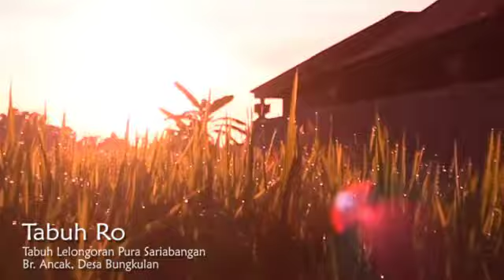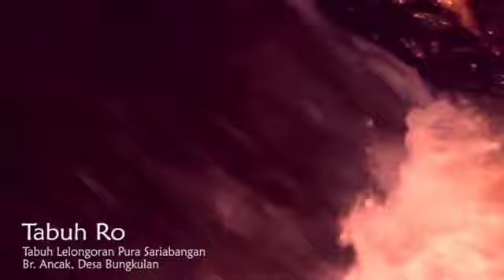TABUH RO | GONG DEWA YADNYA | PURA SARIABANGAN | BANJAR ANCAK - DESA BUNGKULAN - BULELENG - BALI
abuh ini adalah merupakan tabuh atau gamelan sakral duwe Pura Sariabangan, Banjar Ancak, Desa Bungkulan, Kecamatan Sawan, Kabupaten Buleleng, Bali, gamelan ini dimainkan dari jaman ke jaman hingga kini masih lestari, yang tidak dimiliki ditempat lain ataupun daerah lain, karena gambelan ini mempunyai ciri kas tersendiri.